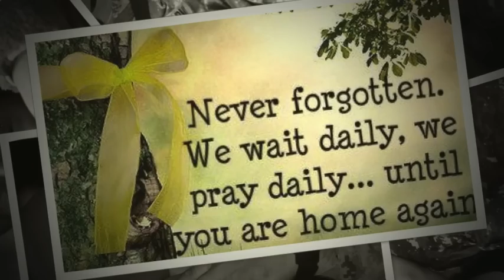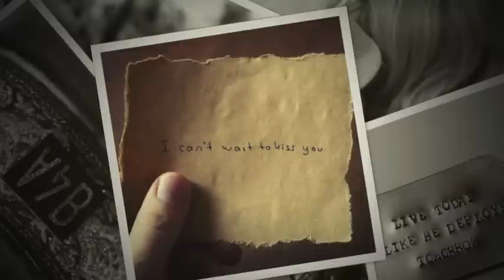Love from a Distance - Bands For Arms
Bands For Arms salutes the amazing, strong & faithful women that stand behind the men in our military deployed overseas and fighting for our freedom. If you are a military wife or girlfriend, we dedicate this to you.

Special Thanks to Sarah Elizabeth Smith for her original song, "Know You" featured in this video.